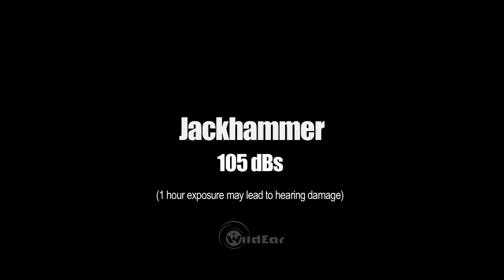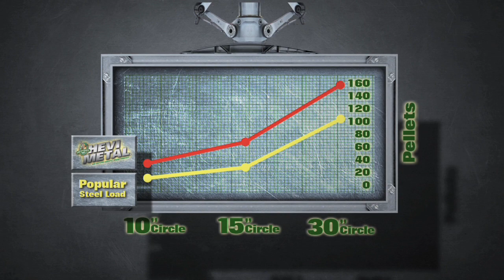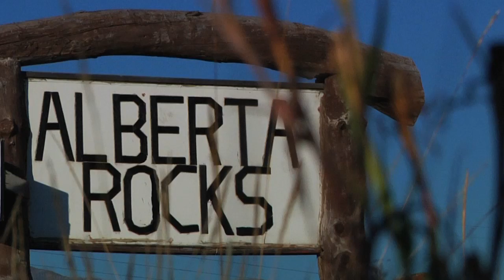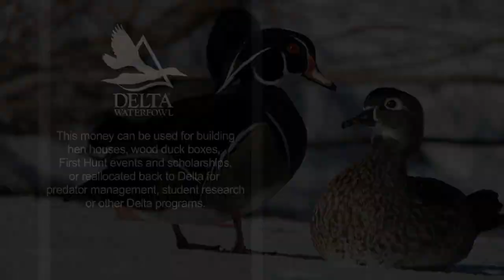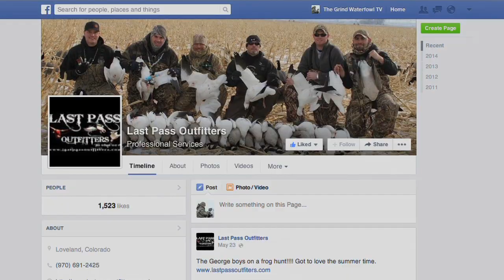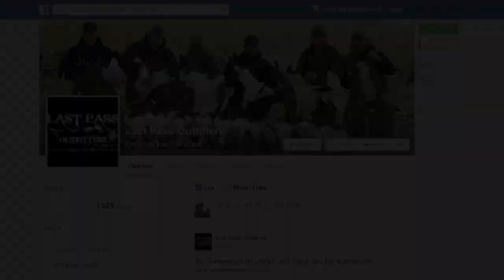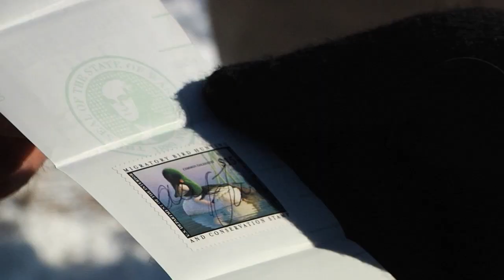"Waterfowl Guides"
This episode is about what it takes to be a waterfowl hunting guides. Hunts include Alberta and Colorado